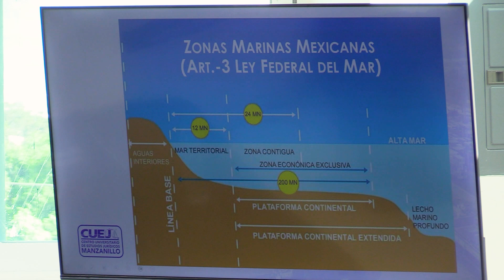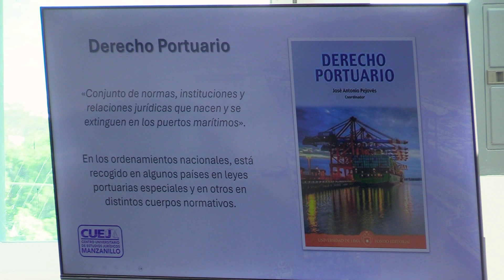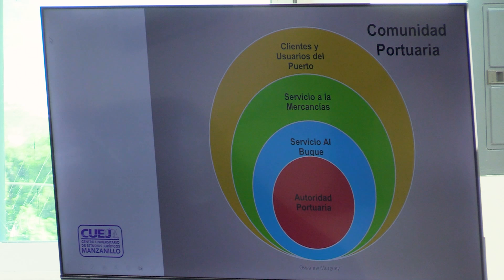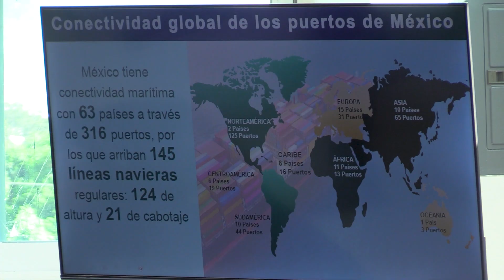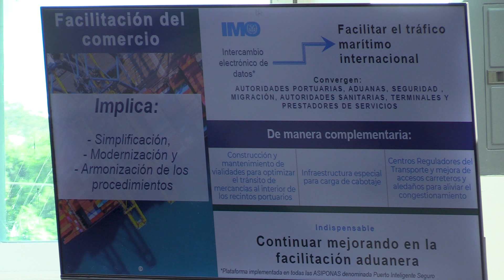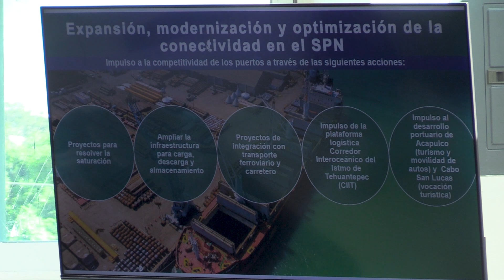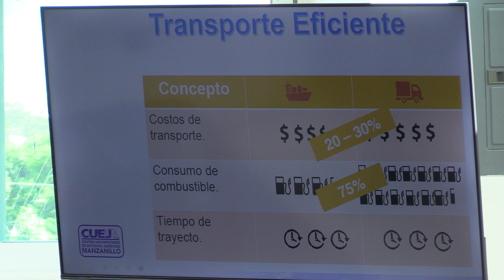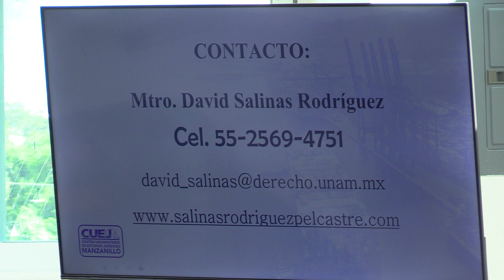La operación portuaria en Manzanillo: retos y perspectivas. Mtro. David Salinas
Teléfonos:
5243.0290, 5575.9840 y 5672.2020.